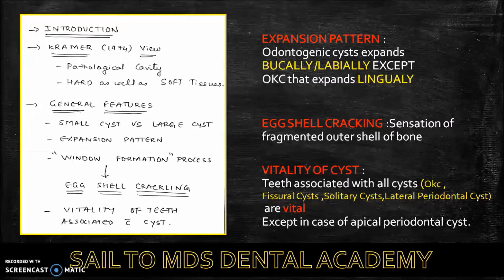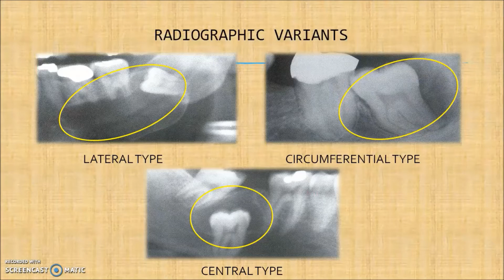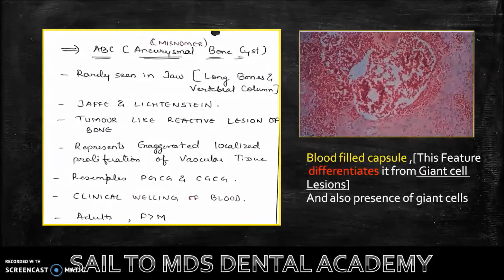Lecture 10 |Quick Revision Video 2|Oral Pathology|Odontogenic Cysts| Neet MDS |INICET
Myself Dr. Malay Trivedi, Pediatric Dentist, Asst. Prof. In the College of Dental Sciences.

Lecture 10: Quick revision video 2 | Oral Pathology And Oral Medicine  |Odontogenic Cysts
This video is a shorter version of the lecture, which helps you to revise quickly on your own.
In the present video, I will be discussing regarding Developmental disturbances of oral and paraoral structures which will be helpful for MDS aspirant, Final year BDS, 3rd year BDS …
Video format: IMPORTANT NOTES AND RELATED IMAGES and
Video Duration: 5 minutes
Next lecture: COMPOSITE Part 2

LECTURES EVERY WEDNESDAY AND THURSDAY
INTRODUCTION OF QUICK REVISION FORMAT videos